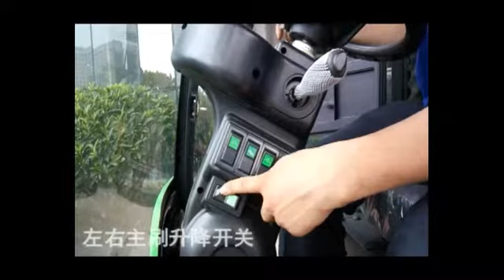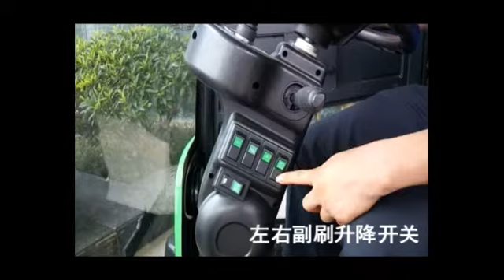ELECTRIC CLEANING EQUIPMENT DQS19